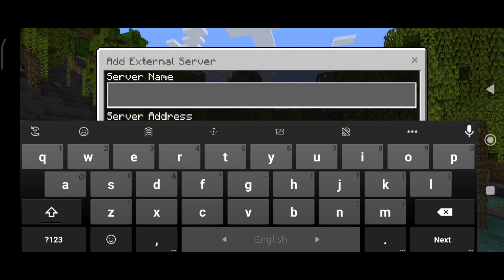join my new public SMP @Abirkev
mincraft sarver join